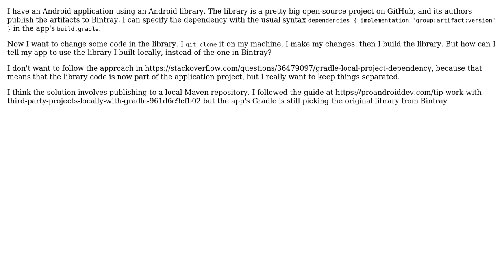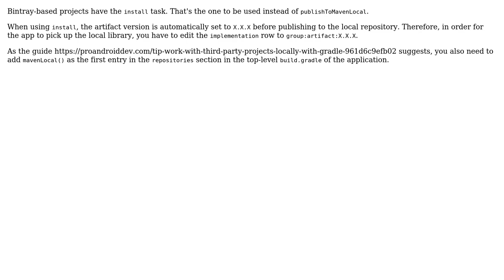How to use a Gradle dependency with local modifications?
With thanks & praise to God, and with thanks to the many people who have made this project possible! You are responsible for your own actions.